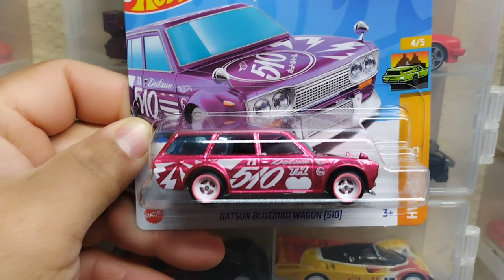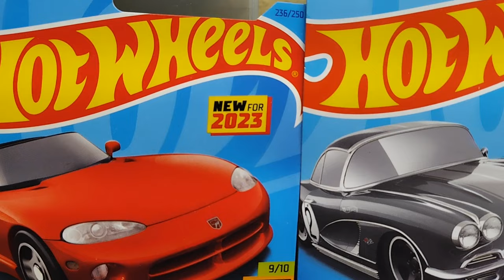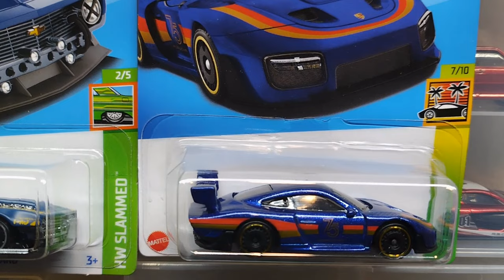ENCONTRÉ EL SUPER TH DATSUN WAGON 510 TARJETA CORTA Y MAS SUPER PIEZAS